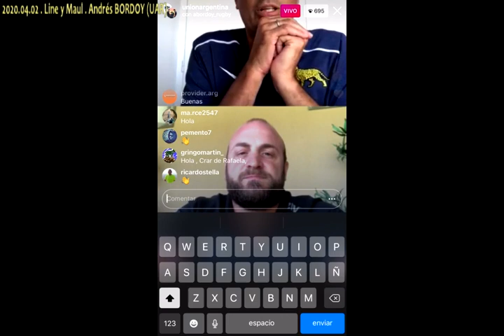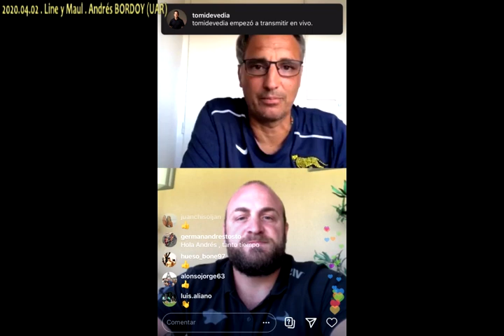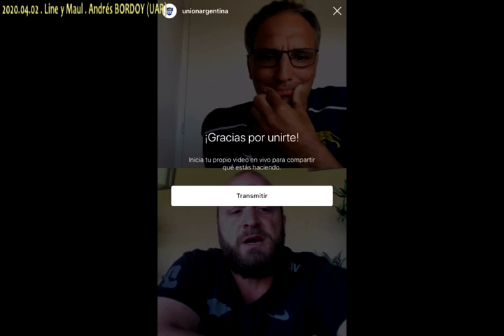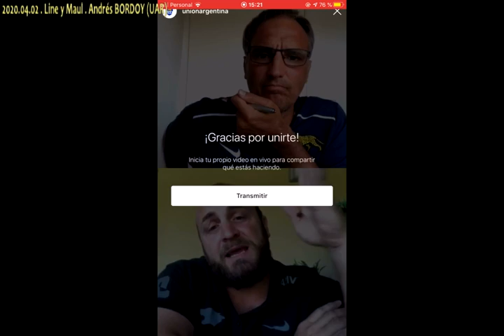2020.04.02 . "Line y Maul" por Andrés BORDOY y Germán FERNÁNDEZ - UAR